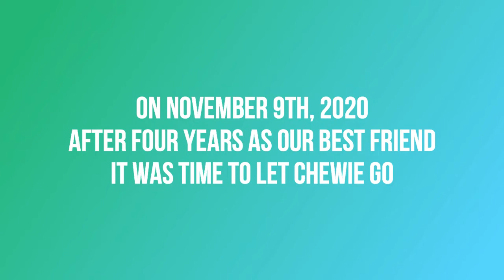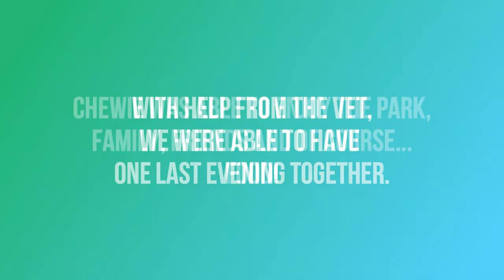Chewie [Saying Goodbye]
We had to let go of our oldest and first dog, Chewie. I wanted to make a video, so that I have a place to go to see all of his pictures and videos. I miss him so much.

About Out of the Pulpit
My name is Jonathan, and I am just a young pastor trying to live that ministry life the best that I can. As a part of Out of the Pulpit, you will see a wide arrange of videos, in an attempt to show you that the life of a pastor is not a boring stagnant one, but a fun and exciting one! The reality is that your pastor is a real person, just like you. Yes, we do “churchy” things, but we also have friends and family that we love spending time with, and the occasional vacation!
Whether you are here because you might be interested in ministry yourself, or maybe you stumbled across the page watching cruise vlogs or Disney vlogs, I am so happy that you are here!

If you are seeing this, that means you have already found my channel, Out of the Pulpit! Thank you for the visit! If you like what you see, please do “like”, “subscribe”, “share” and hit that notification bell to stay up to date with my most recent videos about the life of ministry!

I also have an Instagram account by the same name! New content comes out regularly, and you can see a more in-depth look at what I am up to on the daily life!

Fresh Content
I love making new content! Which means that there will be new vlogs on this channel every Thursday at 3:21pm! On my Instagram account, I post new content nearly every day. With Instagram, you will get an even closer look at my life!

Support
The easiest way to support Out of the Pulpit, is to simply stay engaged with the content. The more you interact with my videos on YouTube or content on Instagram, the more reach I will be able to get. The bigger the reach, the bigger the ministry. Social media all works by using complicated algorithms, which tells the platform which videos are out there that are doing the best. The best performing content gets pushed out to more viewers.

Equipment Used
Google Pixel 4xl. Yes really, that is all I use!